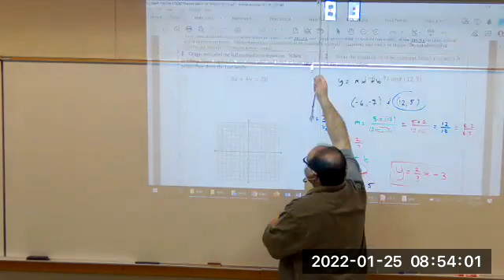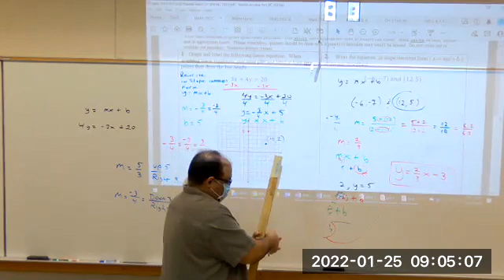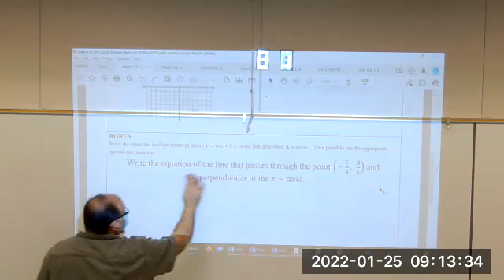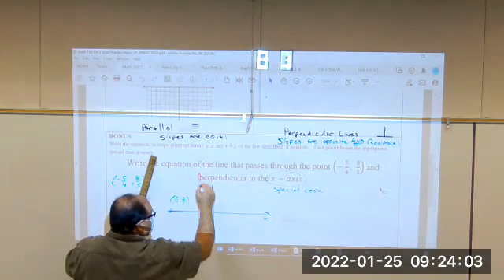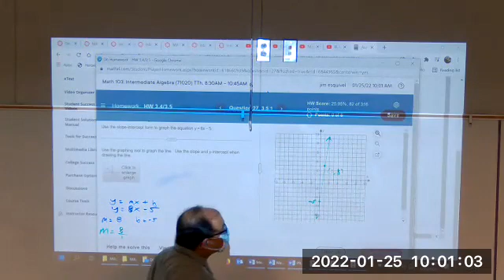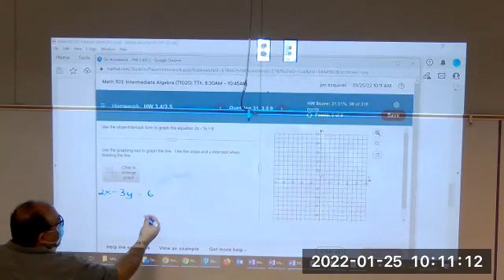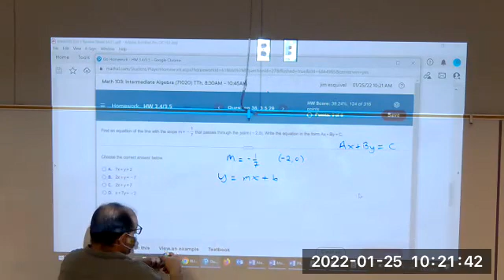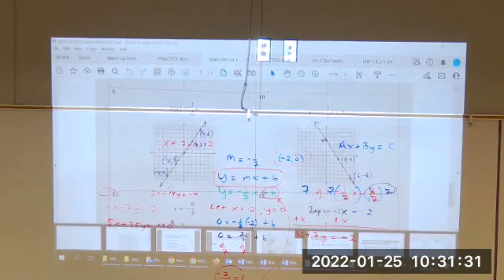1.25.22 Math 103 TTh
1.25.22 Math 103 TTh